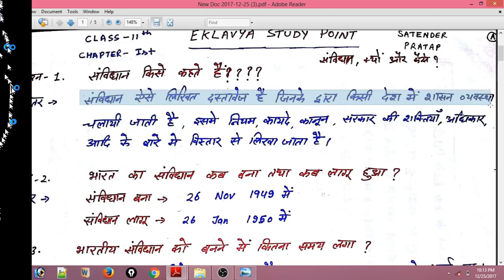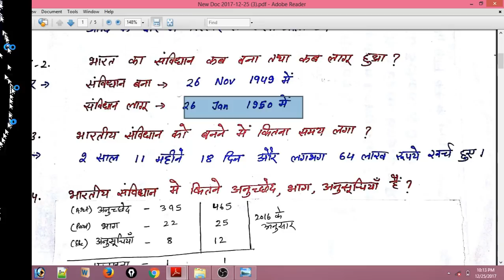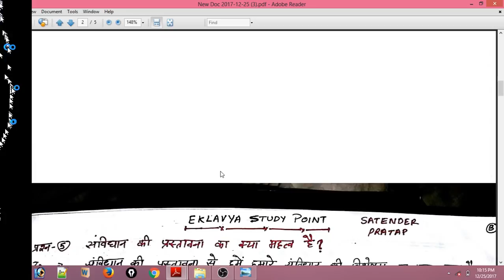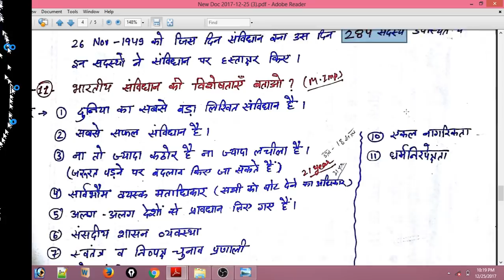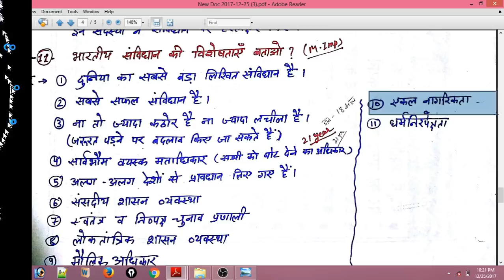Class 11th political science chapter 1 constitution why and how (Part-2) संविधान कब और कैसे ?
dear student aap is link se class 11 pol sciemce 1st book ke sare chapter dekh sakte ho to aap is link pr click karein